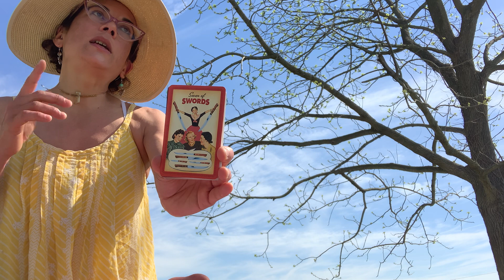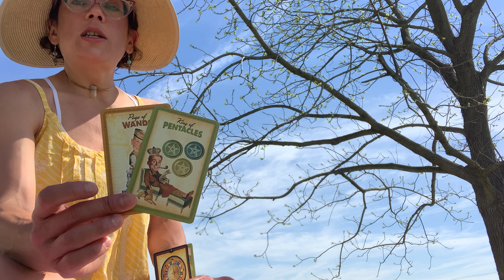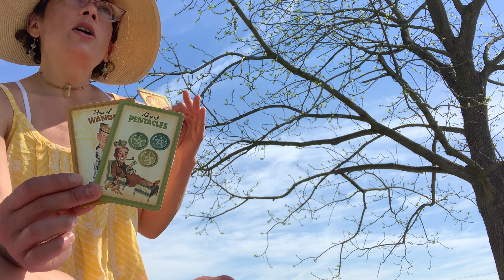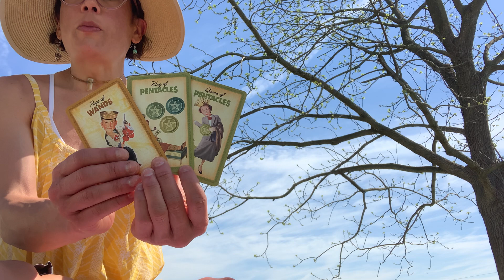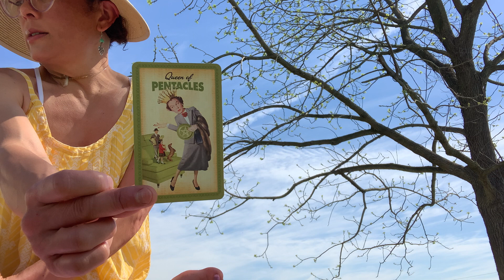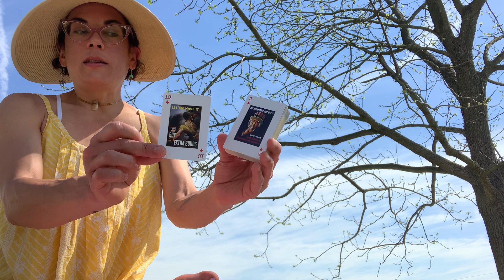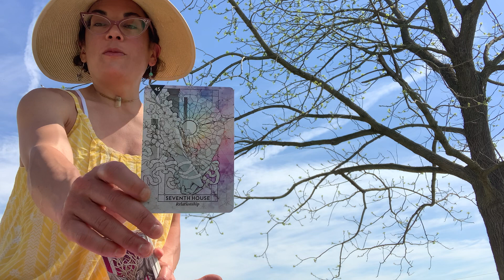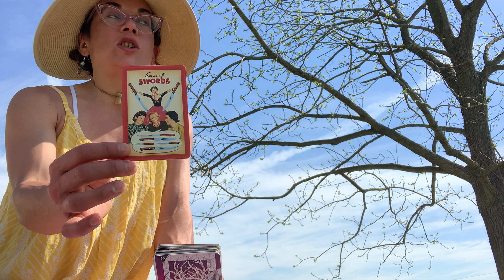Are you resisting your right to receive? 🫀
Something good, oh something good, oh something good
Oh something good tonight will make me forget about you for now
Get high, hit the floor before you go
Matador, estocado, you're my blood sport
But something good, oh something good, oh something good
Oh something good tonight make me forget about you for now
Forty eight thousand seats, please, send rose, for my memories of you
Now that I'm fully clean, the matador is no more, he's dragged from view
Now that I am clean, the matador is no more, is dragged from view
Oh something good tonight made me forget about you for now

Please explore your own insights. As with any reading or advice use discernment.  You have the power to decide what is best for you. Perhaps there is something here that confirms or reminds you of what you already know to be true. If you have any health or mental health concerns please seek professional care.

The Lightworkers Companion
Portals of Awakening
The Love & Light Messages Deck
The Empowerment Deck
The Playing Card Companion eBook

A kind reminder that you matter.

 Survivors and victims of intimate partner abuse are encouraged to seek support

DomesticShelters.org